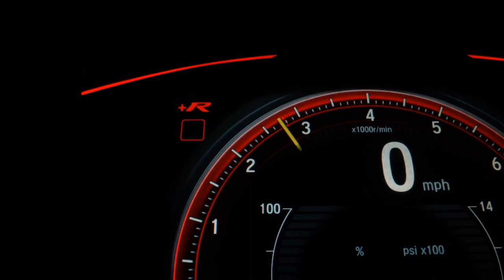RENAULT KWID - 2023 - Ribeirão Preto/SP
CARRO ZERO, UNICO DONO, GARANTIA DE FÁBRICA, BAIXÍSSIMO KM, SEM DETALHES.

MULTCAR VEÍCULOS. COMPRA | VENDE | TROCA | FINANCIA

Veículo: RENAULT / KWID 1.0 12V SCE ZEN
Ano: 2022/2023
Combustível: FLEX
Portas: 4 PORTAS
Câmbio: Manual
Cor: PRETA
KM: 3.800

✅ Air Bag
✅ Alarme
✅ Ar Condicionado
✅ Desembaçador Traseiro
✅ Direção Hidráulica
✅ Freio ABS
✅ Travas Elétricas
✅ Vidros Elétricos
✅ Limpador Traseiro